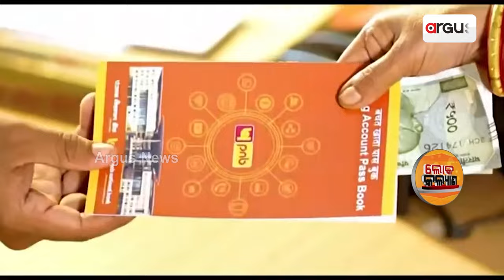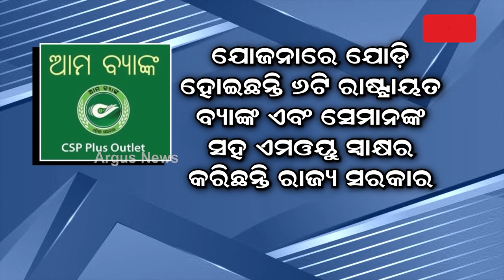Loka Kalyan || ସିଏସ୍‌ପି ଆଉଟଲେଟ୍‌ରେ ୧୫ ପ୍ରକାର ବ୍ୟାଙ୍କିଂ ସେବା ମିଳିପାରିବ !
ସିଏସ୍‌ପି ଆଉଟଲେଟ୍‌ରେ ୧୫ ପ୍ରକାର ବ୍ୟାଙ୍କିଂ ସେବା ମିଳିପାରିବ !